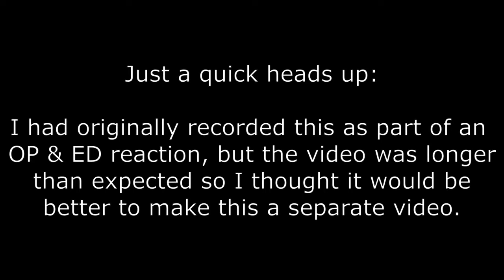IMPORTANT!!! | Heaven Official's Blessing Reaction Announcement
Yeah, I'm sorry about this, but I hope you can understand.

I'd be very interested to know if you'd like a spoiler section, as I described, at the end of my videos, so please let me know.